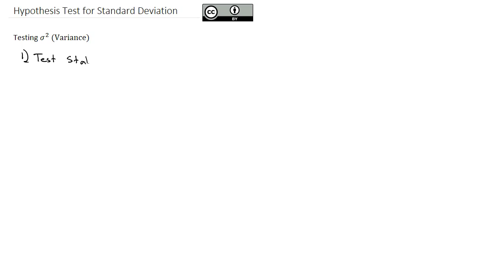8 1 B Hypothesis Test for Standard Deviation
Hypothesis test for standard deviation and variance